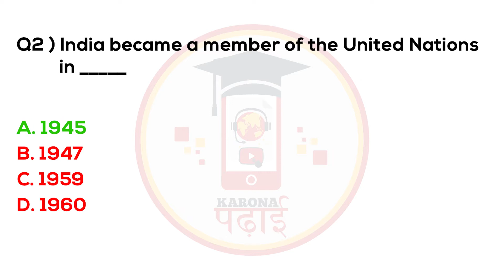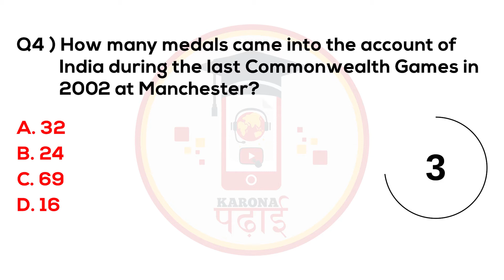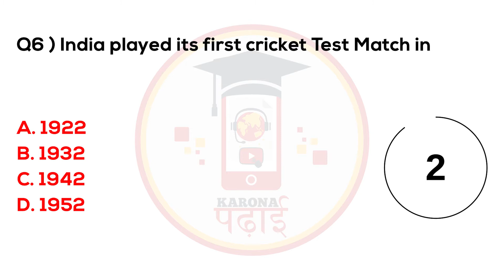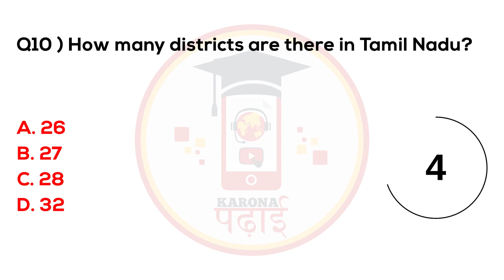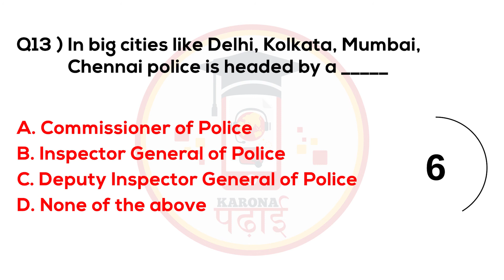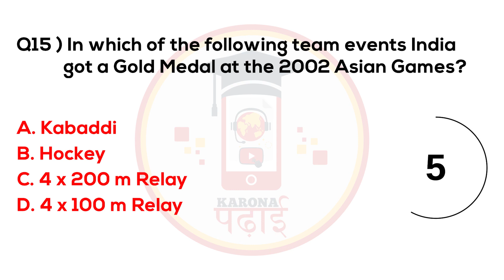MCQ General Knowledge Questions 2020 Karona Padhai Set 09